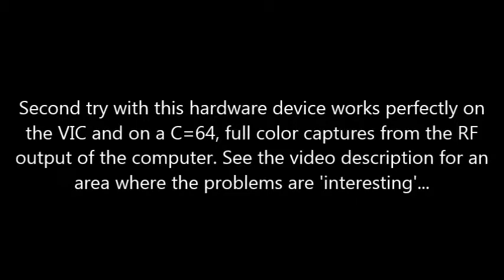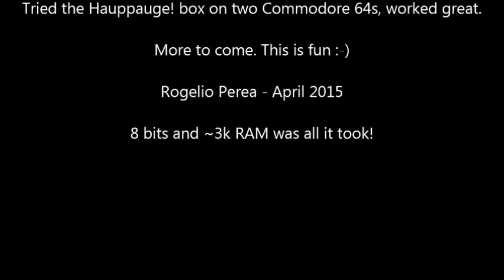VIC 20 Forth on Hauppauge Box (Test)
Second run at testing the Hauppauge! WinTV-HVR-1955 video capture box. After a bad experience with trying to capture the output on various Tandy Color Computers (only got B&W) I hooked up the Vic-20 and a couple of C64s to the capture box. Worked perfectly - can't say what the Hauppauge! box does not like about the CoCo signals, both the RF and composite options.

for the CoCo test.

At any rate, the video captures are a fun endeavor to pursuit. More to come!